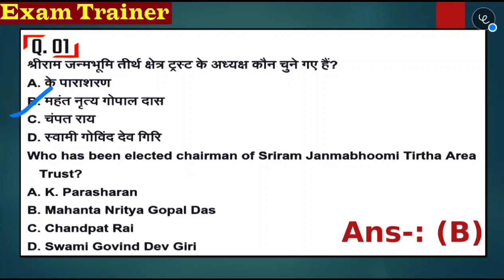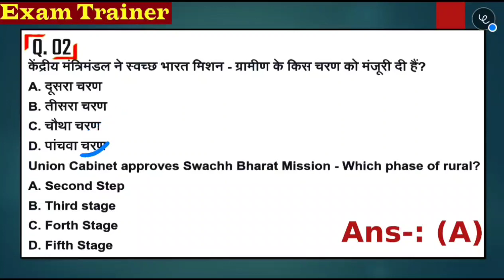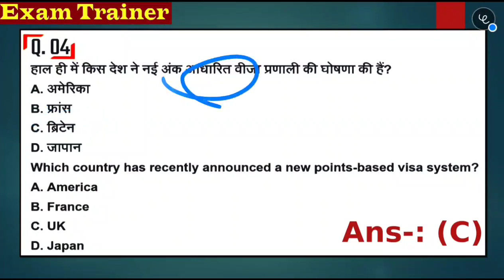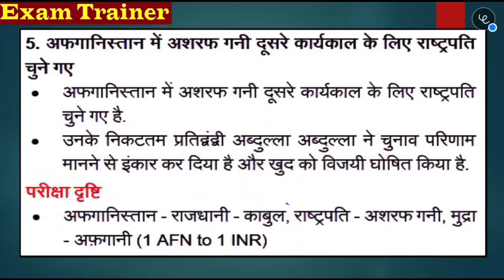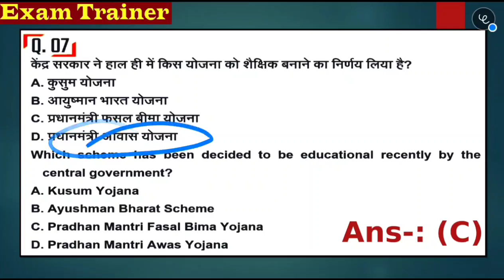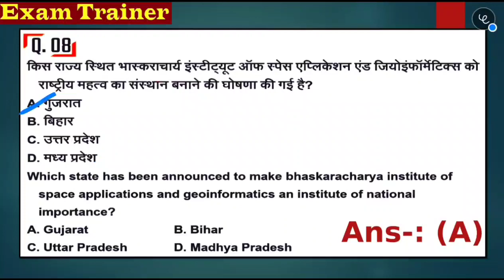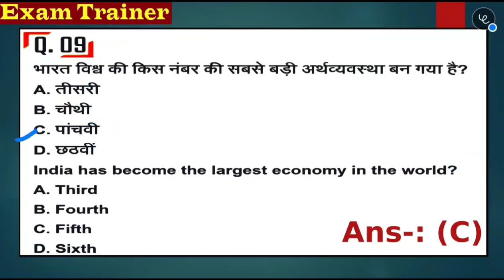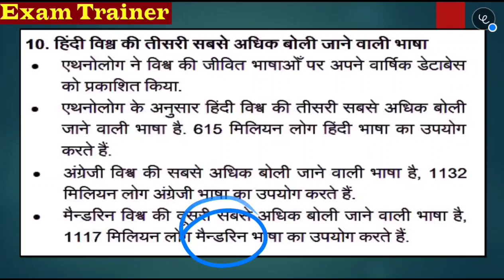21 February 2020 Daily Current Affairs For UPSC, UPPCS, UPSSSC, SSC, Railway BY- Exam Trainer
Join Telegram - RRB NTPC OFFICIAL™
All Study Material PDF, Previous Year Papers, Free Books, Discussions Related To🚂RAILWAY